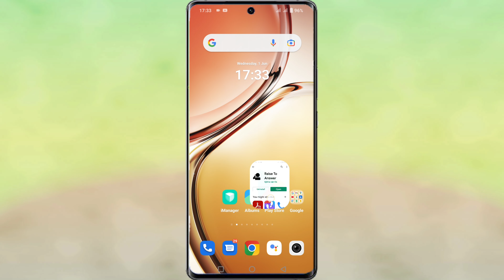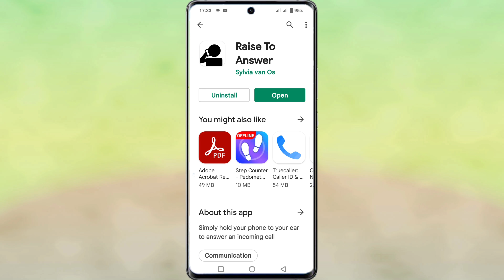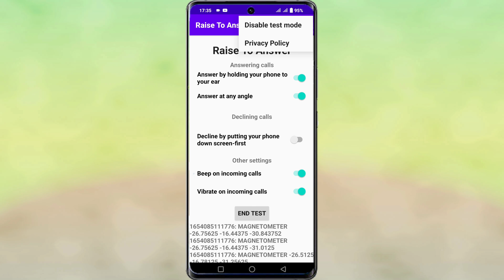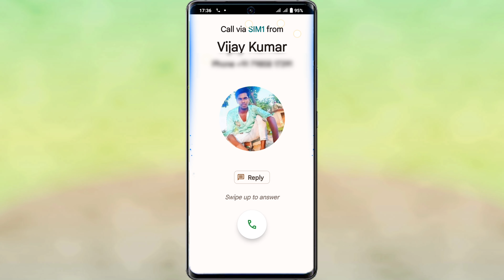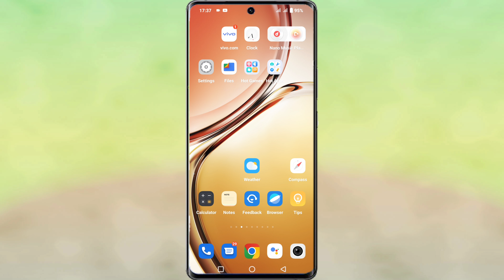How To Smart Call Setting In Vivo After Android 12 | Smart Call Enable In Vivo After Android 12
Vivo Smart Call Setting After Android 12
How To Smart Call Setting In Vivo After Android 12
Smart Call Setting Enable On Vivo Android 12
Vivo Android 12 Smart Call On Kaise Kare
Fun touch OS 12 Enable Smart Call In Vivo
Android 12 Smart Call Setting
How To On Smart Call Android 12
How To Use Smart Call Setting In Vivo After Android 12